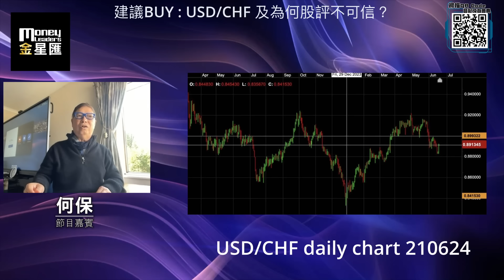金融絕殺。共同富裕-2024年06月21日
2024年06月19日【金融絕殺。共同富裕】題目：「建議BUY : USD/CHF 及為何股評不可信？ 」何保